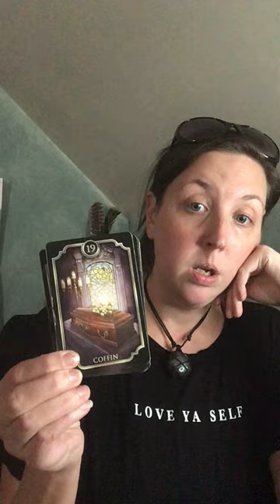Opening Up…Spiritually. Understanding What’s Going On Now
Mailing Address:
Jessica Howard